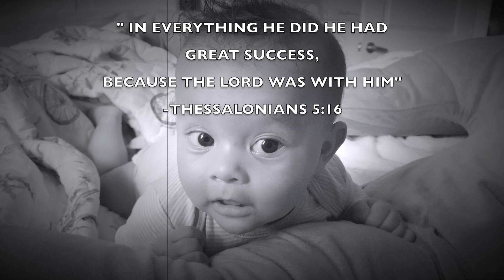WE’RE GOING TO DISNEY | A DAY IN THE LIFE AT DISNEY | *during pandemic*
This video is mostly at the new avatar world of Disney Animal Kingdom. We wanted to share what disney is like during the pandemic. We enjoy every second of it and hope you guys get to be as excited. We love disney and in this video we try to show what we do and recommend at the Disney world park. We also show new enhancements they have done during 2020. We hope you love it as much as we do!

**Disney Video

**What to expect at the dentist.

**Camilas school shopping

** Baby must haves @ 1 month old

** pregnancy journey